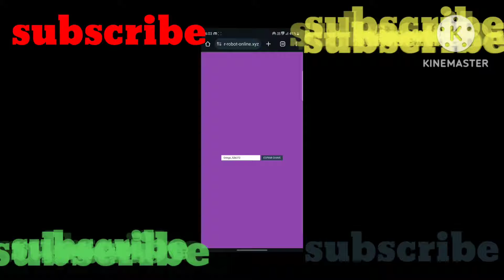gringo xp v75 kaise dekhte hain password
gringo xp v 75 password Kaise dekhte hain

.…. FF_HK_BOY .

⚠️ IF YOU UPLOAD MY THUMBNAIL,VIDEO IN YOUR CHANNEL THEN GIVE PROPER CREDITS

🫂example

CREDITS
CHANNEL NAME : GRINGO XP
VIDEO LINK .
MY CHANNEL LINK.
AND MENTION ME IN YOUR VIDEO
example  @gringo_xp_

Otherwise Wise If You Not Follow These Steps Then Be Ready For Copyright Stirke🎁

                OB42UPDATED FILE NEW😊👇

        ✅DOWNLOAD LINK IN COMMENTS BOX PIN✅

OWNER OF THE APP :- GRINGO UNKNOWN

gringo xp
gringo xp 75
gringo xp v 75
gringoxp v75
gringoxp v75 download link directo
gringoxp v75 mod apk
gringoxp v75 mod apk download
gringo xp 75
Gringo xp
Gringo xp official
Gringo xp password
Gringo xp v75 applying process
Gringo xp v75 link direto
free fire hack 2023
free fire hack menu
gringo xp new hack
gringo xp v75 direct link
gringo xp v75nnew password
hack ff gringo xp
Free Fire Max Mod Menu Hack OB4q Update Today, Arabs Hackers Vip, Arabs Hackers Vip Mod men
Gringo kese download kare
Arabs hackers new Passward
OB42 BELLARA V132Arabs Hackers vip
Arabs Hackers Vip Mod Menu
Bad Team updated version
Arabs hacker VIP YouTube new file all problem fix
Arabs hackers apk dawomlod v12 All Android!! Arabs hacker mod menu altura fly
Arabs hackers apk dawomlod v10 All Android
Arabs hacker mod menu altura fly auto headshot

Indian Top Tags.

how to be a flying hacker in free fire
free fire best flying hack
free fire flying hack config file
free fire flying hack config file tamil
free fire flying hack cs rank
free fire fly hack config file new update
gringo xp
gringo xp hack
gringo xp official
gringo xp new mod menu
gringo xp new password
gringo xp password
gringo xp hack password
gringo xp hack download
gringo xp auto kill
gringo xp auto back
gringo xp anti blacklist
gringo xp apk download
apk mod menu gringo xp
aim kill danger gringo xp
aim kill gringo xp
mod by gringo xp
como baixar gringo xp
gringo xp channel
como volar con gringo xp
contraseña de gringo xp
gringo xp download link
gringo xp download
gringo xp diamond hack
gringo xp direct link
gringo xp download apk
gringo xp download 2023
download gringo xp
download gringo xp v75
gringo xp error problem
gringo xp error problem v75
free fire flying hack download link
free fire flying hack download
free fire mod menu 2023
mod menu free fire android
mod menu free fire auto kill
mod menu free fire actualizado
mod menu free fire anticierre
Gringo xp v75 Direct mediafıre link
mod menu free fire diamantes
mod menu free fire link directo
mod menu free fire apk
ff hack
ff hack script
gringo v75
free fire mod menu direct mediafıre link
Gringo xp v75 link directo
gringo xp v75 Direct Mediafire link
Mod menu free fire anti blacklist
gringo xp v75
gringo v75
Free fire ob 42 mod menu
Free fire hack app
hack
Gringo xp xx
gringo xp v75 mediafıre link
free fire max mod menu
mod menu free fire 2023
Mod menu free fire media fire 2023
free fire mod menu apk mediafıre link 2023
gringo xp v75
free fire mod menu antiban
mod menu free fire max
Gringo xp v75
gringo xp v74 Direct mediafıre link
gringo xp
mod menu free fire mediafıre 2023
gringo xp v75 mediafire link
mod menu free fire direct mediafıre link
Gringo xp v75 new password